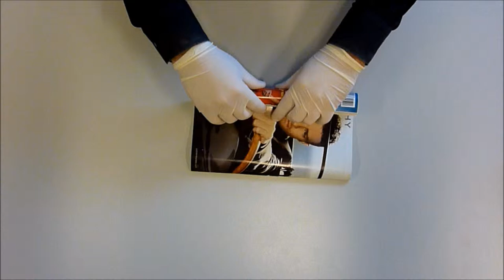Mailing met stropdas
Voor HUMO werkte communicatiebureau QUIVIV een concept uit om jonge kaderleden te bereiken. Ontdek in dit filmpje hoe De Mailingman deze opdracht tot een Goed einde bracht...